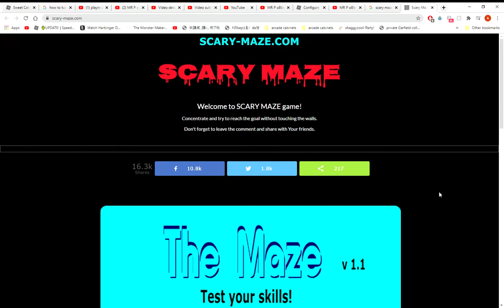SCARRY DONT N Ot PLAY TOO BAD ! !! ! !! !! !! !!!!!!1 !